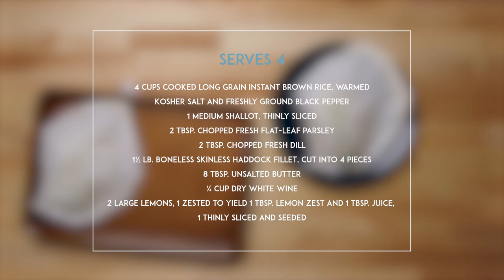Herbed Haddock with Lemony Rice Pouches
Baking in parchment packets is a great way to steam foods and lock in flavor. Not only that, it makes a fun presentation when served to guests! Place the packet on the plate and then cut open and get a wonderfully fragrant steamy introduction to your dinner.

Serves 4

4 cups cooked long grain instant brown rice, warmed
2 large lemons, 1 zested to yield 1 Tbsp. lemon zest and 1 Tbsp. juice, 1 thinly sliced and seeded
1 medium shallot, thinly sliced
2 Tbsp. chopped fresh flat-leaf parsley
2 Tbsp. chopped fresh dill
1½ lb. boneless skinless haddock fillet, cut into 4 pieces
8 Tbsp. unsalted butter
¼ cup dry white wine

Position racks in the upper and lower thirds of the oven and heat the oven to 375°F.

In a large bowl, combine the rice with the lemon zest, and juice. Season to taste with salt and pepper.

To prepare the parchment packages: Cut four 15×24-inch sheets of parchment. Fold each sheet in half, forming a 15×12-inch rectangle. Cut out a half heart shape, using a pencil to draw it, if necessary.

Open the parchment heart on a work surface. Divide the rice equally among the sheets, arranging it in a small mound close to the center crease of the heart. Season the haddock fillets with salt and pepper and place them on top of the rice. Top equally with the shallot, parsley, and dill. Place 2 to 3 lemon slices over each fillet, top with 2 Tbs. butter and pour 1 Tbs. white wine over each.

Fold the other half of the heart and line up the edges. Starting at the center top of the heart, fold over about 1/2 inch of the edge, pressing down to make a crisp crease. Continue working your way around the edge of the packet, making overlapping folds (like pleats), always creasing the edge so the folds hold. At the bottom of the heart, twist the tip of the heart to secure the folds.

Transfer the packets to two large, rimmed baking sheets and bake for 10 minutes. Rotate and swap the baking sheets’ positions and continue to bake until the packets are puffed and fragrant, about 5 minutes more. Transfer the packets to individual plates and serve immediately. Let each person individually open their packet to receive the initial hit of steam as part of the experience.